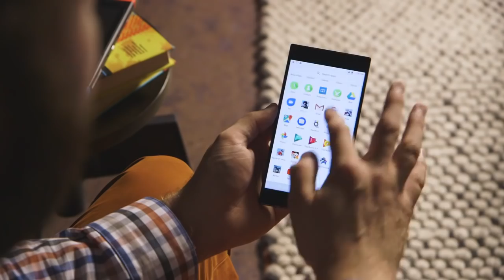Razer Phone hands on review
The PC gaming company is branching out into the mobile world today with the new Razer Phone. Based on technology from Nextbit, which Razer acquired earlier this year, the Razer Phone is targeted towards gamers that want the ultimate specs and power in their phones. It has a 5.7-inch display with 120Hz refresh rates -- a first for a phone -- that is super smooth to use. Alongside that giant screen are stereo speakers each with their own dedicated amps that produce a ton of volume. Inside, the Razer Phone has a Qualcomm Snapdragon 835 processor, 8GB of RAM, and 64GB of storage. It will be available later this month for $699.